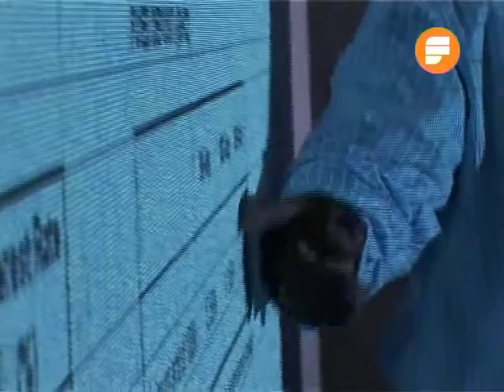Fidelity Bank Documentary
Documentary of Fidelity Bank Ghana.